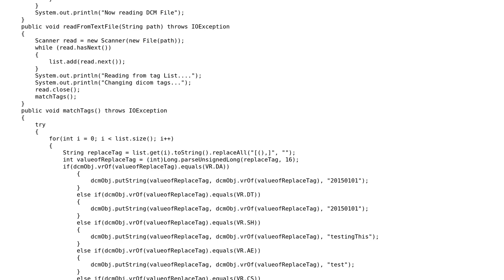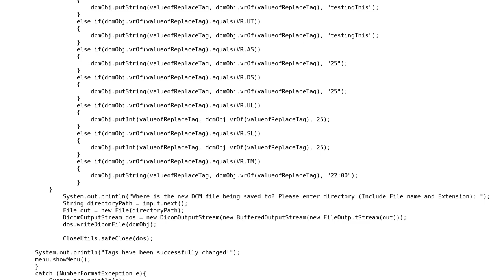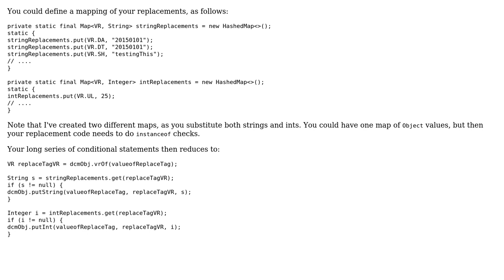Code Review: Changing DICOM tags using dcm4che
With thanks & praise to God, and with thanks to the many people who have made this project possible! | Content (except music & images) licensed under CC BY-SA | Music | Images & others | With thanks to user ryekayo user Duncan Jones user 200_success and the Stack Exchange Network Trademarks are property of their respective owners. You are responsible for your own actions.